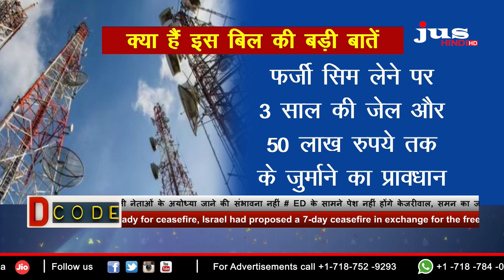टेलीकॉम बिल-2023 लोकसभा में पास | JUS HINDI